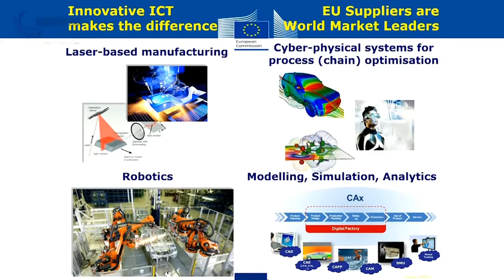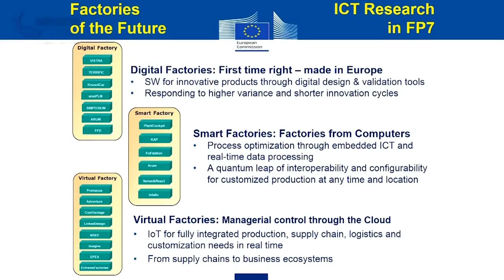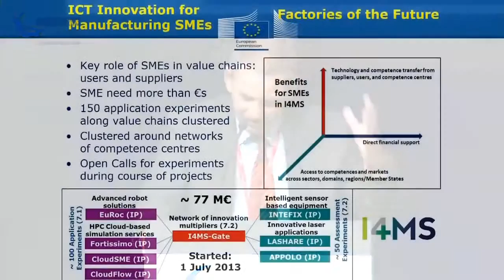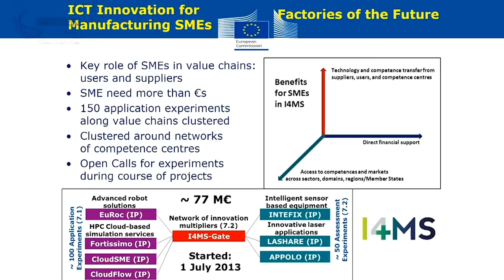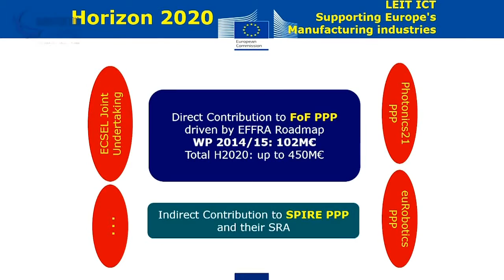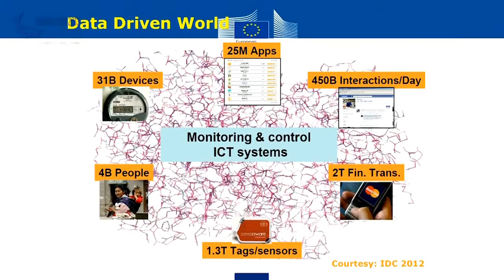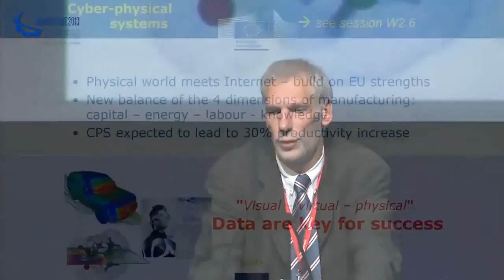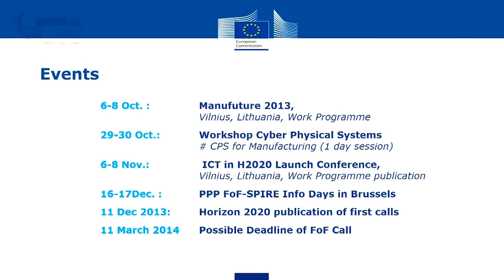I4MS at Manufuture Max Lemke Dr Rolf Riemenschneider European Commission